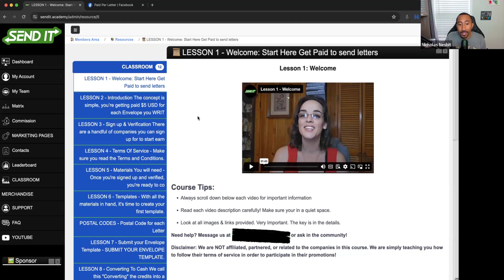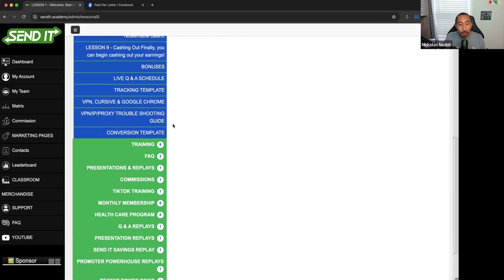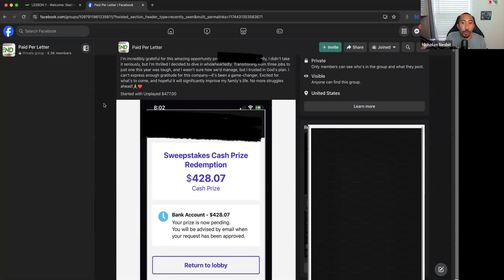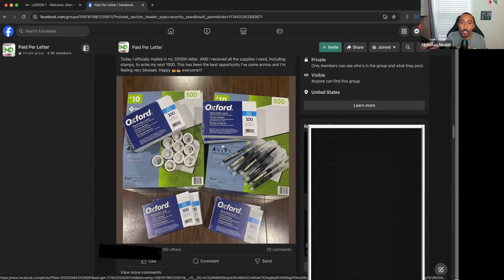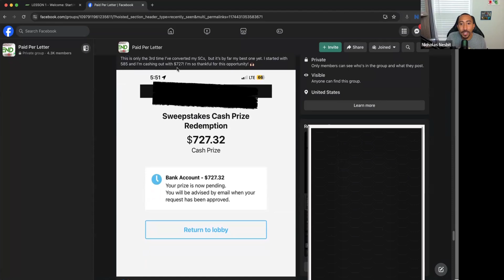Send It Academy Review - Best Side Hustle In 2024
🚀 Unlock Your Side Hustle Potential with Send It Academy! 🚀

Discover the ultimate side hustle for 2024! Send It Academy offers you a unique opportunity to earn up to $5 per letter by writing to large corporations. Whether you're looking to supplement your income or dive into a full-time gig from the comfort of your home, Send It Academy provides all the tools you need to succeed. Join our comprehensive review to learn why this is your go-to side hustle this year!

What You'll Gain by Joining Send It Academy:

Private Facebook Community: Connect with like-minded individuals who are also on their side hustle journey. Get support, share tips, and build your network within our active community.

Verified Letter Template: Use our expert-verified template to ensure your letters meet the professional standards expected by large corporations, boosting your success rate.

Extensive Company List: We provide a curated list of multiple companies open to receiving your letters, making it easy to start and scale your efforts.

Additional Income Opportunities: Learn about more ways to earn from home with our exclusive insights into various online income streams.

Trust Course Access: Legally shelter your earnings with our Trust Course, designed to help you manage your financial gains efficiently and legally.

Why Send It Academy?

Proven Track Record: Our members have consistently praised the effectiveness of our program in helping them generate a steady income.

Easy to Start: No prior experience? No problem! Our step-by-step guidance ensures anyone can get started quickly.

Flexible: Work on your own schedule, from anywhere. All you need is internet access and the willingness to learn. ***Prohibited in Washington State, Idaho, Michigan, Montana, and the Provence of Quebec*** Must pull codes from home state.

Join Us Today and Start Earning!
Click the link below to sign up for Send It Academy and begin your journey to financial freedom with the best side hustle of 2024!

Drop your questions below or share your experiences with side hustles!